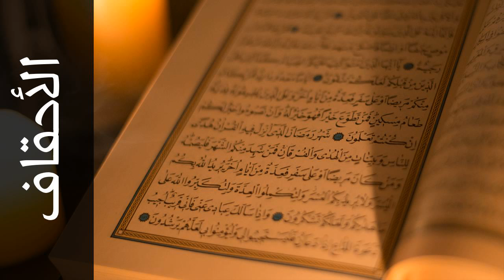سورة الأحقاف عبدالله المطرود - Surah Al-Ahqaf Abdullah Al-Mattrod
استماع سورة الأحقاف  كاملة بدقة عالية للقارئ الشيخ عبدالله المطرود  - حفص عن عاصم  .

Surah Al-Ahqaf ( The Dunes ) recited by Qari Abdullah Al-Mattrod  - Rewayat Hafs A'n Assem .